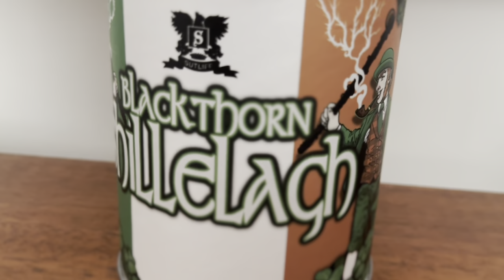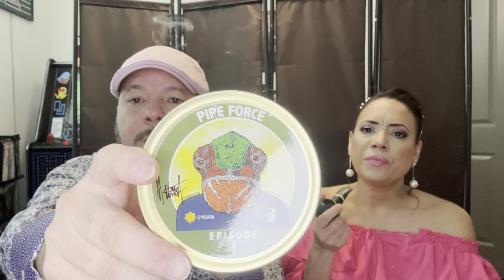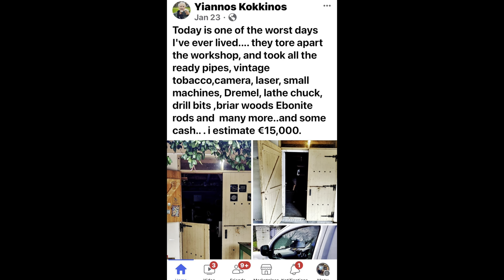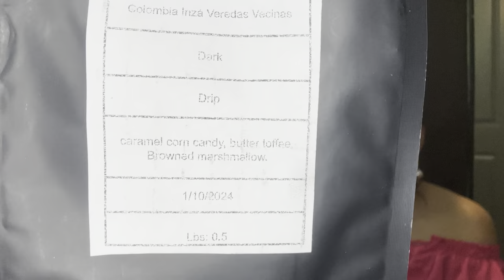Blackthorn Shillelagh Tobacco Review: “Popping” the Tin Pipe Tobacco Blend Review Series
This is Sutliff early Saint Patrick Day blend for 2024! It will be available February 6th at 6pm!